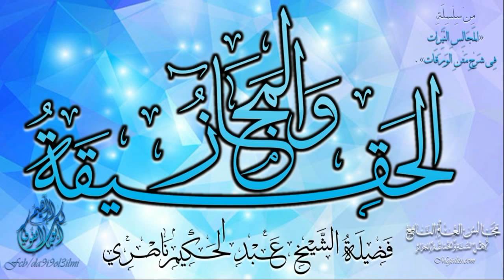(الحقيقة والمجاز) / لشيخنا الموقّر عبد الحكيم بن حسن ناصري - حفظه الله-